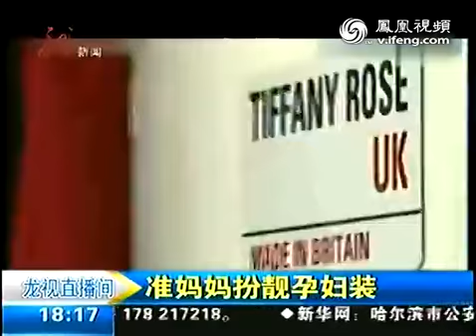凯特王妃准妈妈扮靓孕妇装